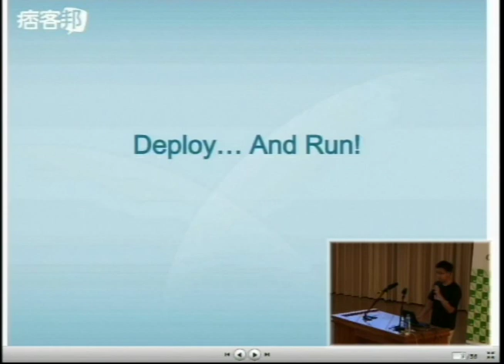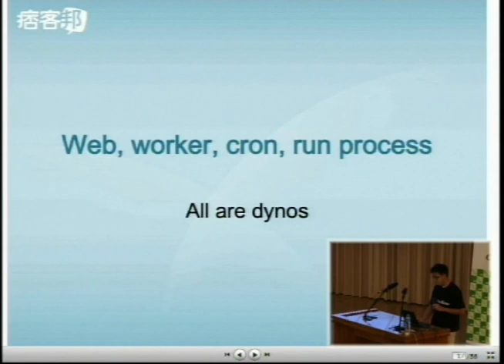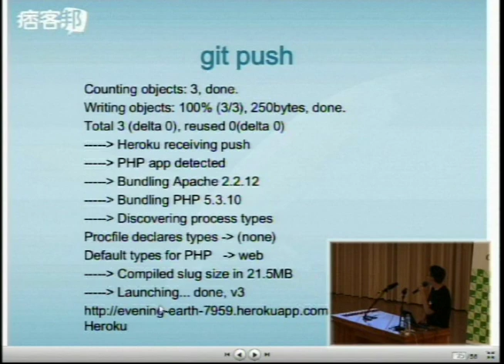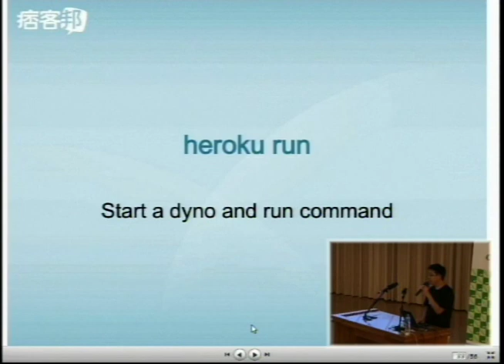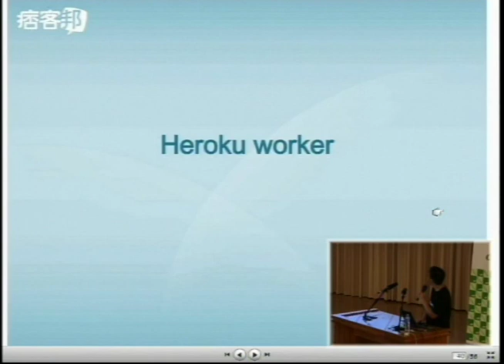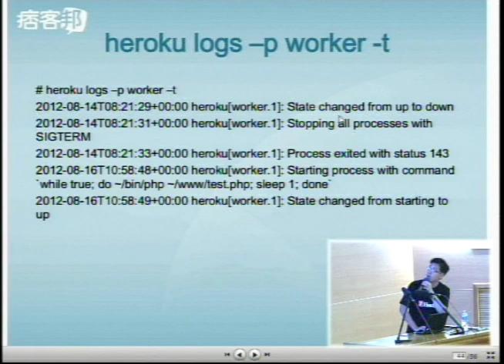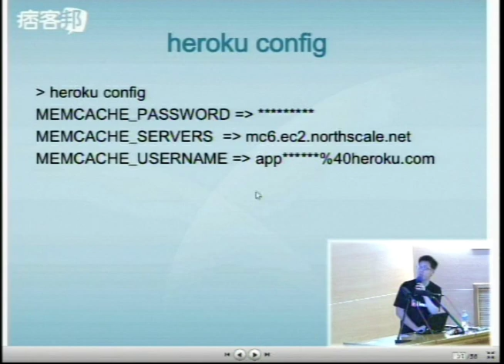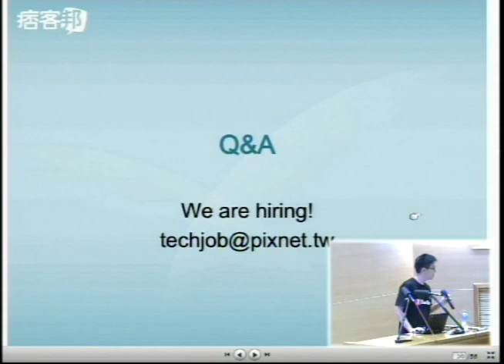[COSCUP 2012] Build your PHP application on Heroku - ronnywang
Build your PHP application on Heroku

ronnywang

PIXNET Web Developer

    漢語
    Cloud